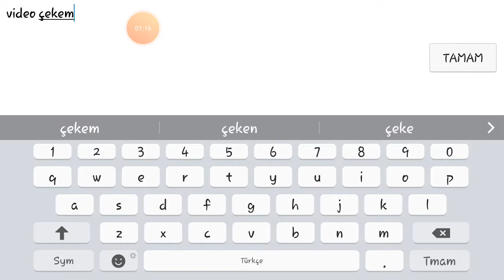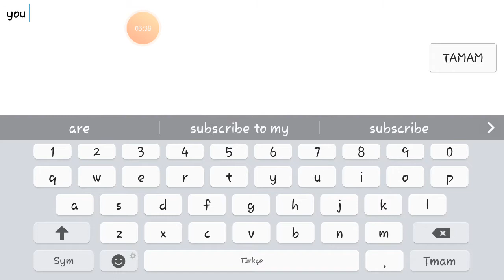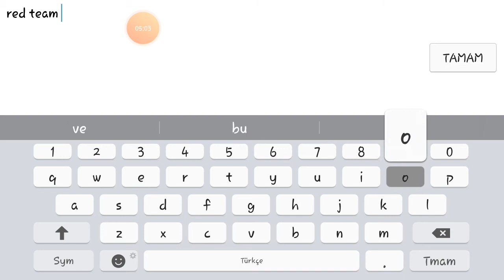Mini World 3.Bölüm